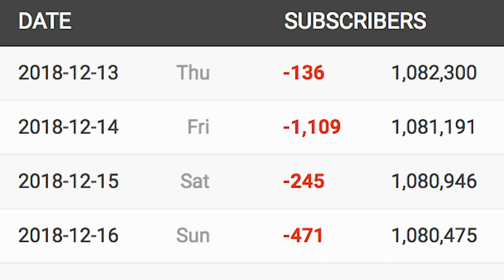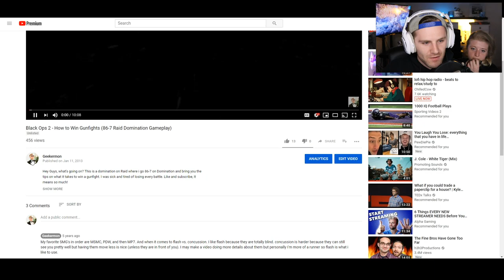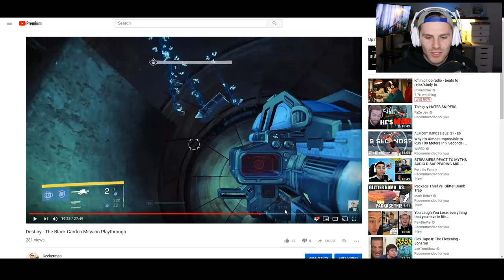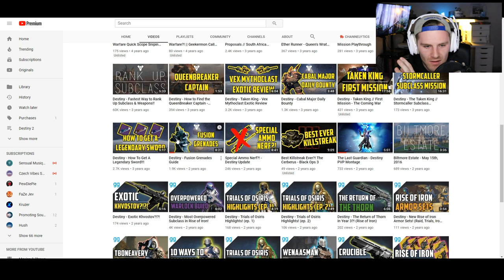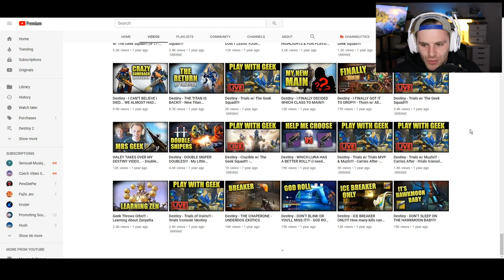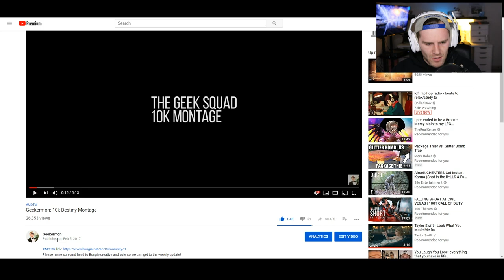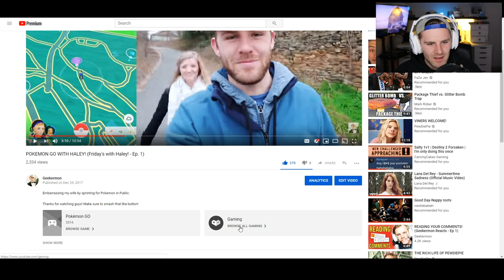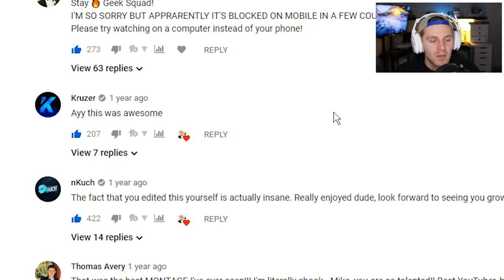REACTING TO MY VERY FIRST DESTINY VIDEOS... (UNLISTED)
[Social Media]